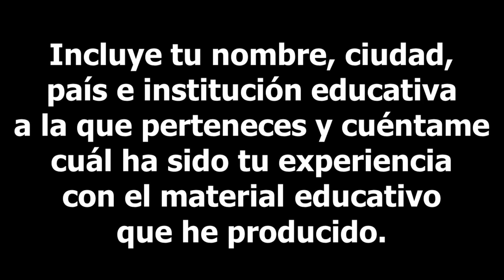67. Mensaje de KRÖNÖS a Julioprofe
Agradecimiento a Jorge Fresquet, Juan Carlos Osorio, David Corkidi y Wilfredo Vargas, integrantes del grupo de rock KRÖNÖS (canal en YouTube: Krönös Rock Band por su mensaje desde Cali (Colombia). Incluye tu nombre, ciudad, país e institución educativa a la que perteneces y cuéntame cuál ha sido tu experiencia con el material educativo que he producido. De antemano, ¡Muchas Gracias!